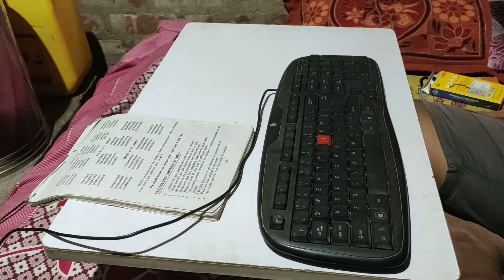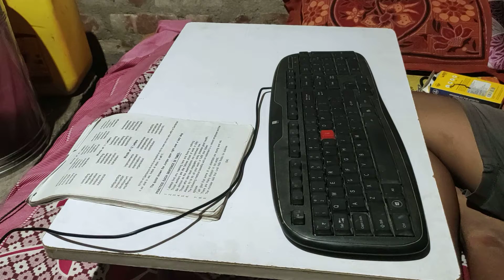Typing practice without any laptop and pc.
Typing practice
Typing test
Typing kese karte hi .